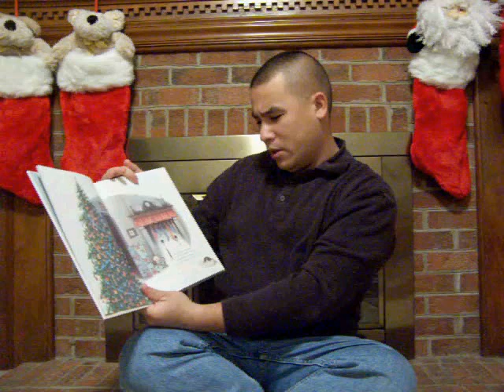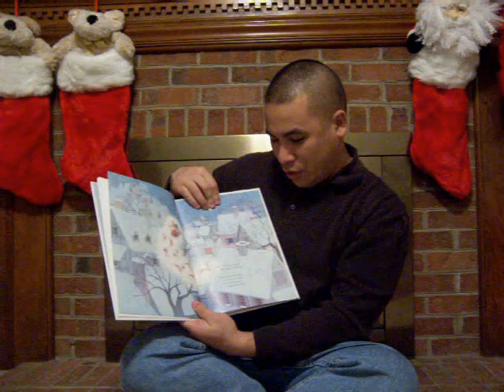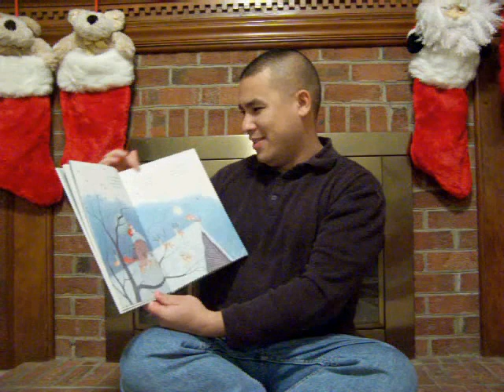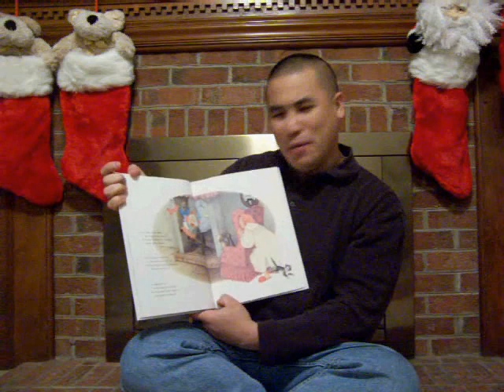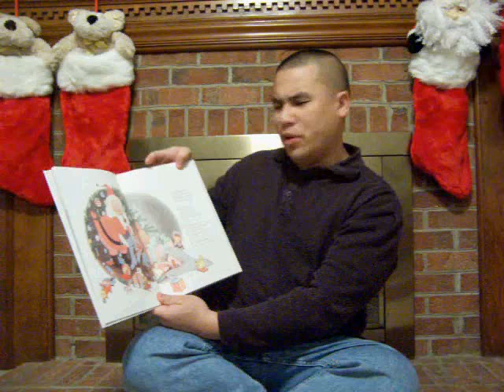Twas The Night Before Christmas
Merry Christmas, this is my present to all of you...a reading of the story,"Twas a Night Before Christmas..." Enjoy, Rate, and Please Comment